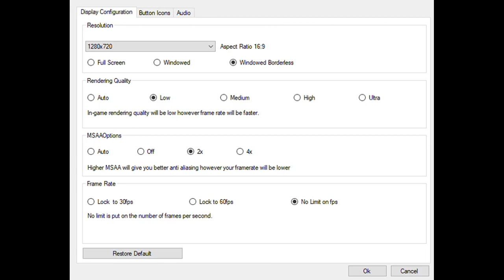FIFA 20 - 720p & 1024x768 With The Intel HD 620 IGPU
System:  Acer Aspire E 15 ( E5-575G-52RJ )
Cpu: I5-7200u 3.1ghz  (Kaby Lake)
Gpu: Intel HD 620
Ram: 16gb (2x8gb) 2133mhz ddr4
OS: Win10 Home, recorded with windows game dvr
Res: 720p 1024x768 low settings